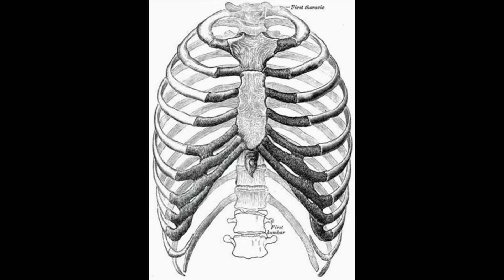Adam's first wife? Who was she?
Who was adams first wife who was history mythology lilith the first woman lilith mythology eve angels demons angels demon lilith sucubus mythology explained bible jewish mythology mesopotamian religion first woman adam  and lilith adam fruit of knowledge neon genesis evangelion forbidden fruit original sin first wife of adam did adam have a first wife adams second wife mother of demons first female demon radical thought radical thinking

Lilith Hebrew Lilith is a figure in Jewish mythology, developed earliest in the Babylonian Talmud (3rd to 5th century AD). From c. 700–1000 AD onwards Lilith appears as Adam's first wife, created at the same time (Rosh Hashanah) and from the same clay as Adam—compare Genesis 1:27. The figure of Lilith may relate in part to a historically earlier class of female demons (lilītu) in ancient Mesopotamian religion, found in cuneiform texts of Sumer, the Akkadian Empire, Assyria, and Babylonia.

Sorry for not making videos presently. I'm having financial trouble so I'm not getting enough time for this channel. I'm trying to keep up as best I can.

0:00 Adam and Eve
0:10 Before Eve there was another woman
0:17 Lilith was made from clay
0:30 Lilith was not willing to give up her freedom
0:43 One of his ribs
1:08 Lilith was demonized
1:20 Lilith tricked Eve into eating the forbidden fruit
1:35 Lilith is also regarded as a Goddess
1:45 Absence of Lilith was created because...
1:57 First true feminist
2:00 Lilith was unfairly demonized
2:10 Lilith's story represents real women who...
2:20 A talented woman
2:24 Some evil people try to...
2:30 If it does not work demonize her
2:35 Many women have been burnt alive...
2:40 Patriarchal societies are fearful of Lilith
2:45 Liked this video?
2:54 Outro
3:00 Watch more videos

Music Attribution:
Gravity Sound - Portal - Mysterious Space Music